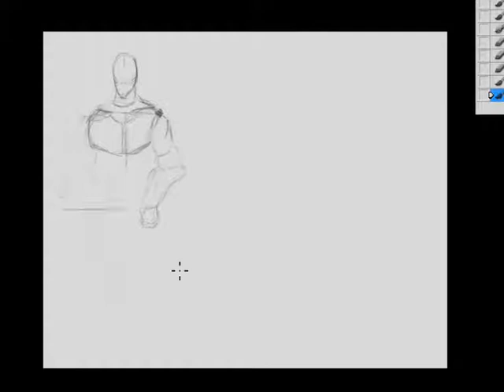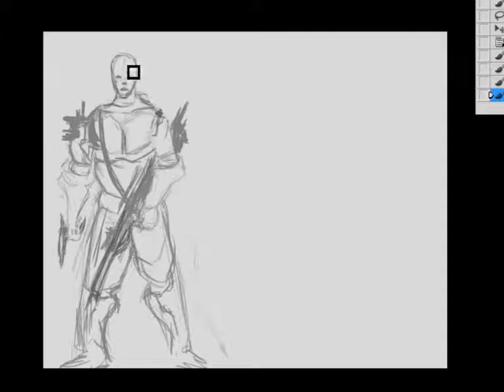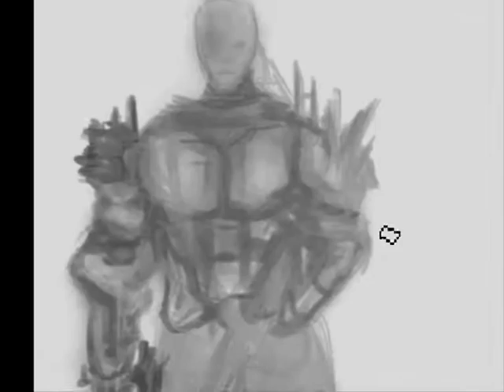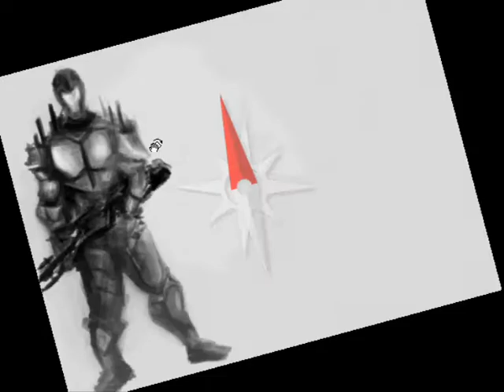sci-fi suit concept